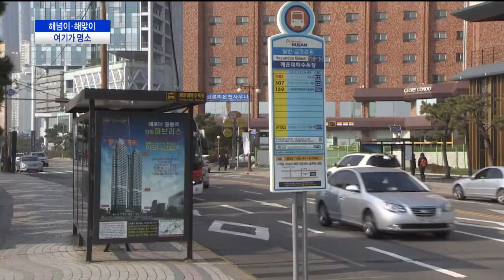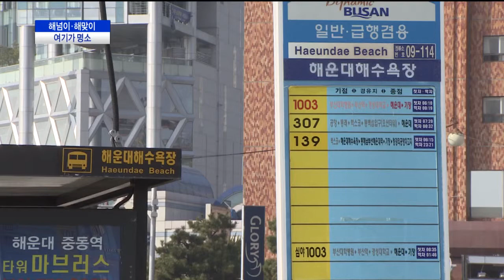해넘이・해맞이, 여기가 명소(CJ헬로비전 부산방송)